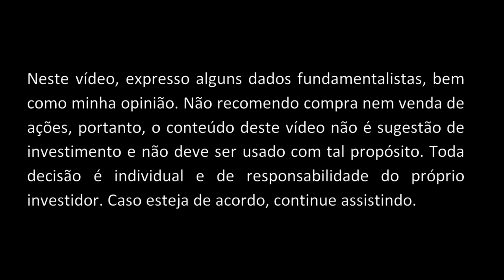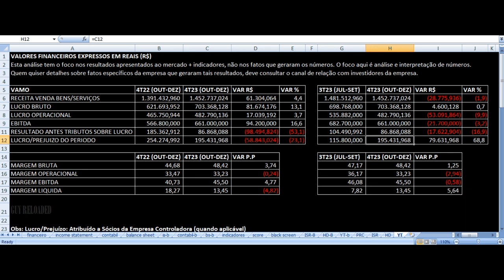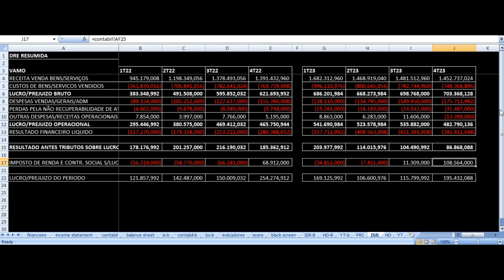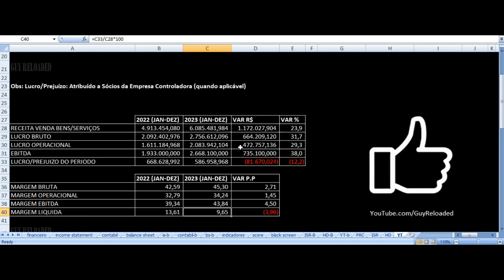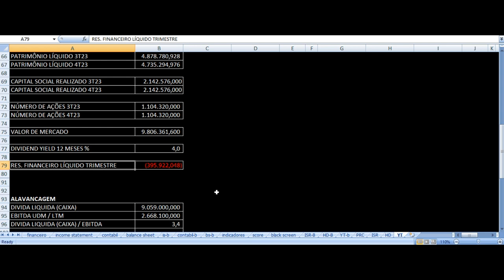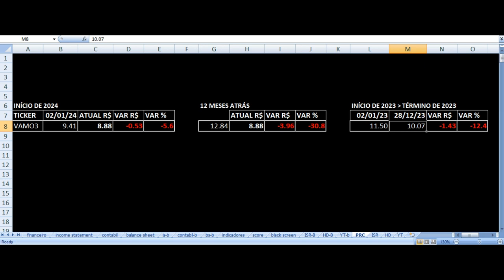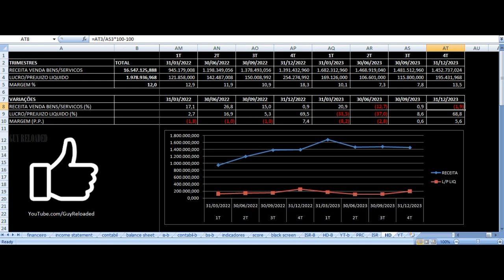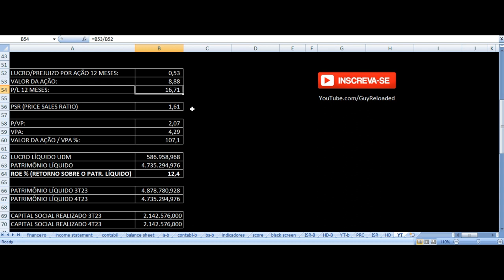Grupo Vamos Locação - Vale Investir Nas Ações? VAMO3 Resultados 4T23 2023 Análise Fundamentalista